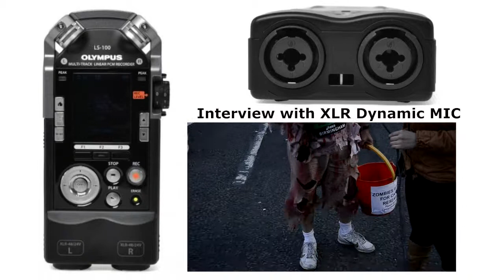Olympus LS-100 Part 4 ( Street Interview Sound Test)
Olympus LS - 100 ( street interview sound test)

Mic Gain =M
Microphone = AKG Dynamic

Olympus LS-100
Professional multi-track PCM recording
Maximum sound quality for up to 140dB sound pressure
Dual XLR/Phone combo jacks with Phantom Power Supply (48V/24V)
Linear PCM (24bit/96kHz) / MP3 / BWF
Durable metal body with microphone guard
Overdubbing capabilities
Pre-, automatic & remote* recording (*optional)
Automatic Gain Control (AGC)
L/R independent recording level setting via dial control
Metronome & tuner
Lissajous, key shift and playback speed control
Variety of sound enhancement & editing functions
4GB memory plus SD(XC) slot
 Li-Ion battery, AC adapter, USB converter and case included

The pioneering LS-100 offers a level of sound quality and a range of recording versatility that is sure to impress even the most revered professionals in the music, production or broadcasting industries. Robustly built for on-the-job reliability, it is equipped with a host of high-performance features including an XLR connection for individually setting the recording level for the L/R channel and phantom power supply (48V/24V) - producing professional studio-level results every time. High-end directional microphones able to capture up to an impressive 140dB sound level and premium amplifier circuitry are dedicated to capturing full depth and accurate audio imaging, be it from a loud rock concert or the delicate sound of a classic instrument. The superior true stereo 90° microphone system is enhanced further by advanced in-built technology such as a low-cut filter for reduced noise and adjustable mic sensitivity, also delivering an outstanding S/N ratio. Linear PCM (24bit / 96kHz) recording is complemented by Broadcast Wave Format (BWF) and multi-tracking capabilities, enabling professionals to record, edit, tweak and re-record multiple sound sources with maximum flexibility, culminating in a cohesive audio whole of outstanding clarity. Further flexibility is provided by overdubbing, pre-, automatic and remote* recording. The LS-100 is professional in every respect - and delivers portable recording at a high performance level. (*optional)